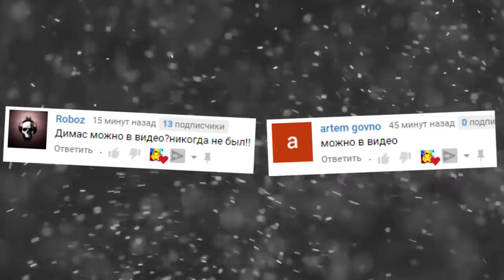АНИМАТРОНИКИ ЗАЩИЩАЮТ ПИЦЦЕРИЮ ПРОХОЖДЕНИЕ FNAF COOP ► Garry's Mod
АНИМАТРОНИКИ ЗАЩИЩАЮТ ПИЦЦЕРИЮ ПРОХОЖДЕНИЕ FNAF Garry's Mod